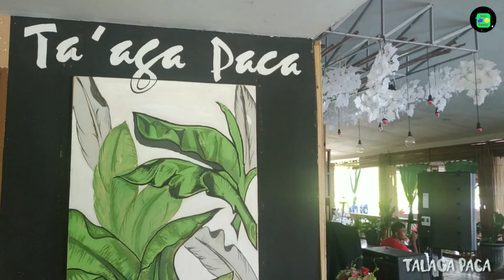TALAGA PACA❗❗📍🏝🏖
Talaga Paca adalah salah satu tempat wisata yg berada di daerah Tobelo, untuk mengunjungi tempat wisata Talaga Paca membutuhkan sekitar setengah jam perjalanan darat dari Kota Tobelo.